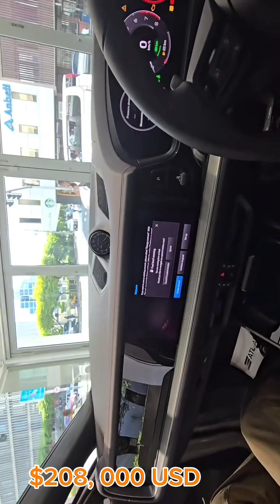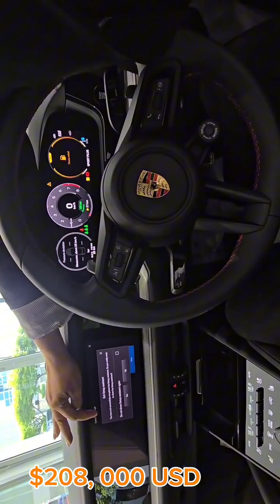Vybz Kartel New Ride / Vybz Kartel Sing his Daughter a Song.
Vybz kartel buy new $208 Thousand dollars car. Vybz Kartel shows his love for his daughter Addiana.